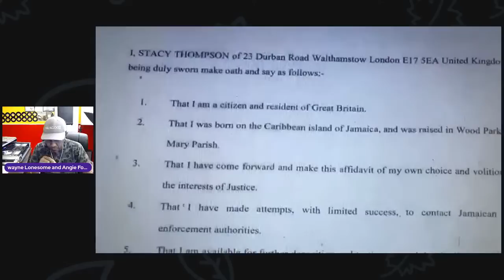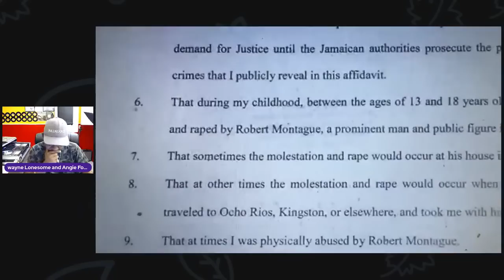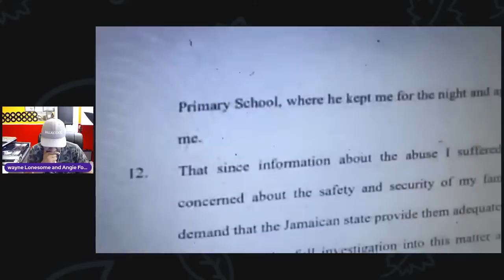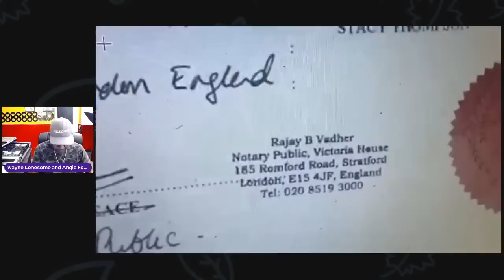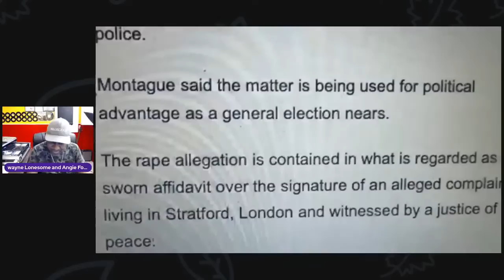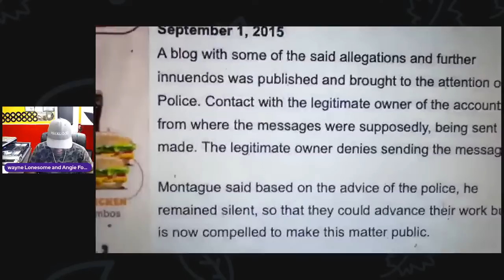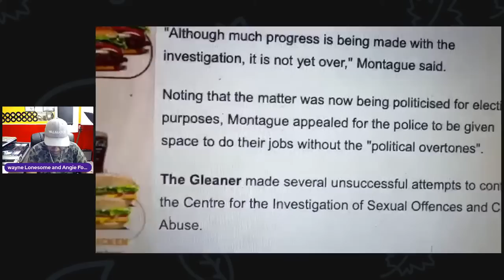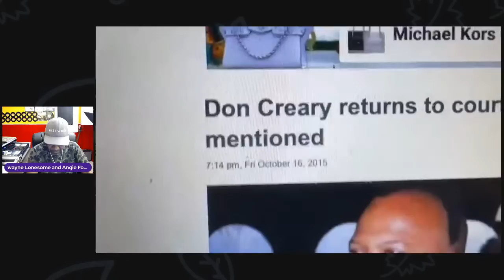Robert Montague & Don Creary ,the alleged pedophiles of St Mary - watch this investigating report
Jamaica, We need to hold all public official accountable